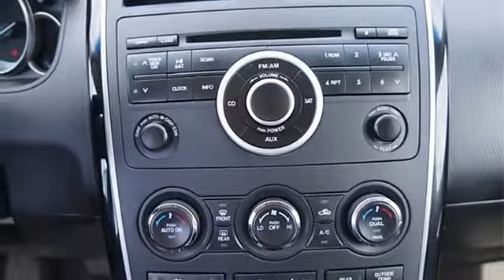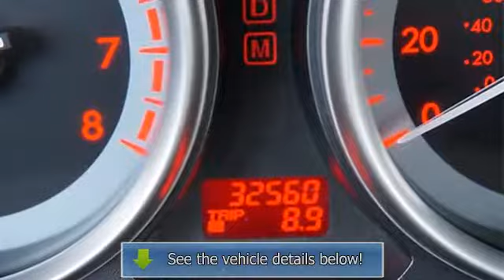2012 Mazda CX-9 - Grand Valley Hyundai - Grand Junction, CO 81505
For Sale: 2012 Mazda CX-9
VIN: JM3TB3CA5C0342262
Engine: V6 Cylinder Engine 3.7L/227
Drivetrain: All Wheel Drive
Transmission: Automatic
Mileage: 32,560
Color: Brilliant Black (exterior) Black (interior)